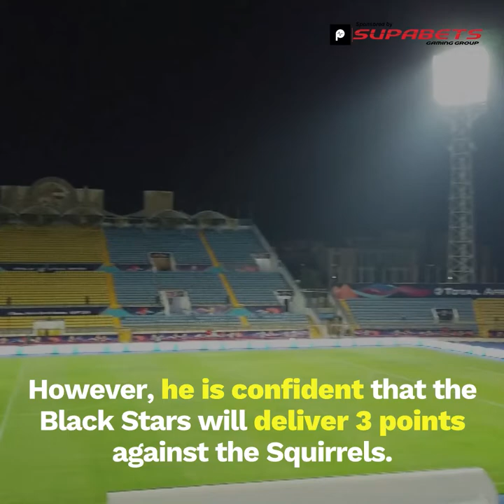I Believe in My Players Kwesi Appiah Says⚽⚽⚽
Ghana Black Stars Coach says that he has full confidence that his team can win the AFCON.